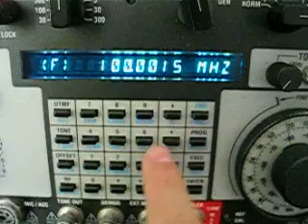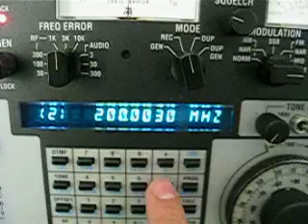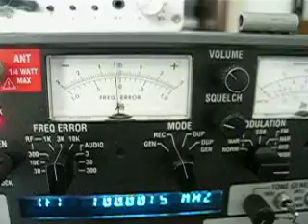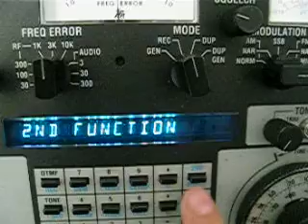PRUEBA ARMÓNICAS CZH-15A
Prueba de un transmisor CZH-15A de 20 watts con filtro de salida interno y un filtro externo.
El resultado es una salida limpia de RF.